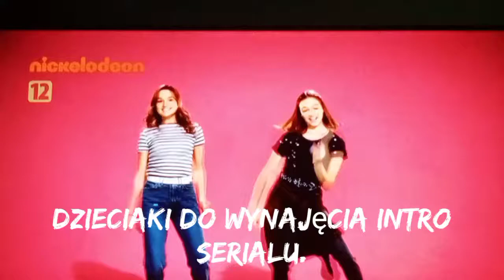Dzieciaki do Wynajęcia intro serialu.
Część o to nowy filmik na moim kanale z Nickelodeon a jest to Intro najnowszego serialu komediowego . W komentarzach proszę pisać tylko wyłącznie na temat danego filmiku 🙂 i kanału i zasubskrybujcie  kanał jeśli chcecie więcej filmików na moim kanale, dajcie łapkę w górę 20 łapek w górę  👍 pod tym filmikem a będzie kolejne intro serialu.  To dla mnie motywacja do robienia kolejnych filmików i zapraszam was do:

Oficjalny fan club Zmiksowanej Kally.